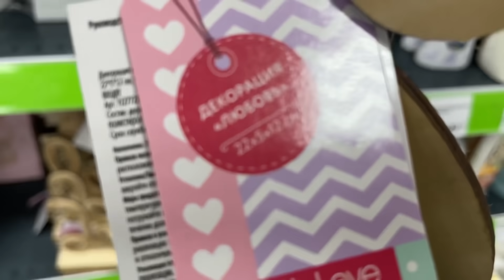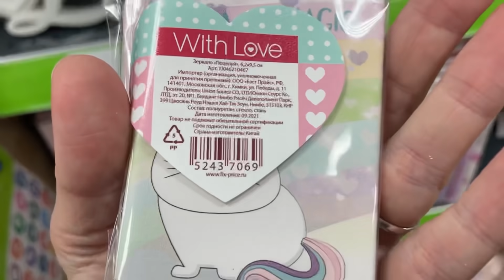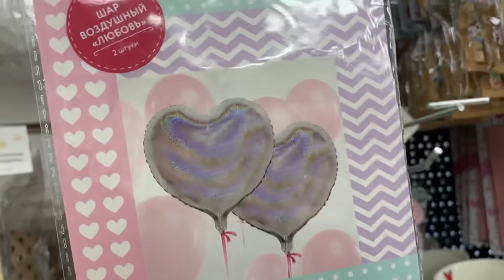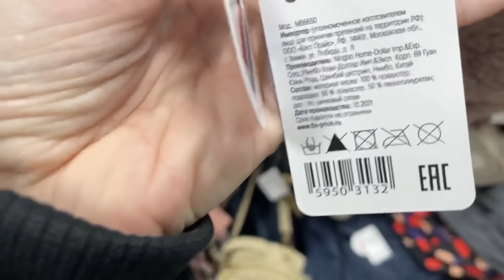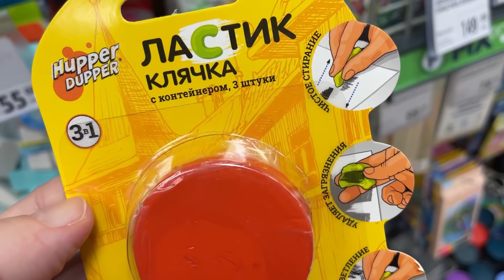ОБАЛДЕТЬ! ЭТО НАДО ВИДЕТЬ🔥💙ФИКС ПРАЙС НОВИНКИ😱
Друзья, привет!
Обзор из Фикс Прайс на Коллонтай 24
Санкт-Петербург